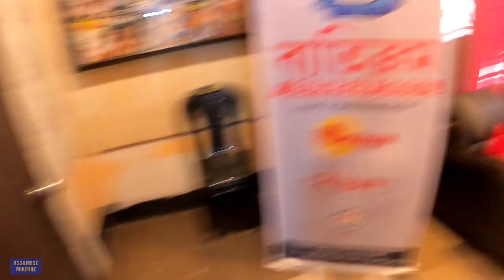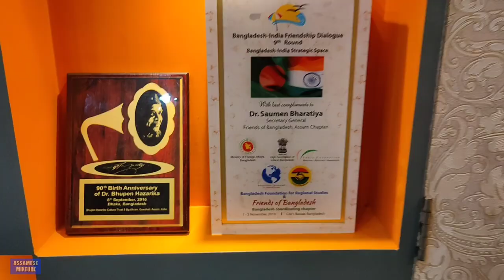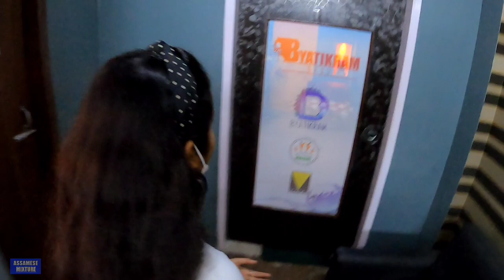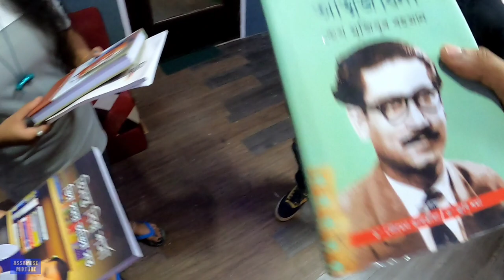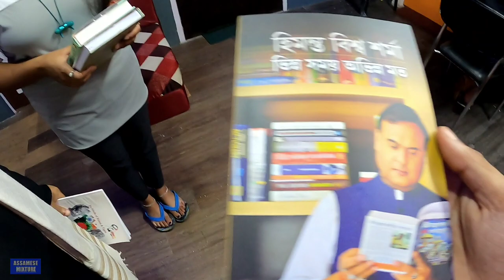Angry Jupitora Bhuyan ! Byatikram office Tour. A Vlog by Bhukhan Pathak , Assamese Mixture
Byatikram Group office Tour
Jupitora Bhuyan
Bhukhan Pathak
Assamese Mixture
Manisha Hazarika
Assamese prank